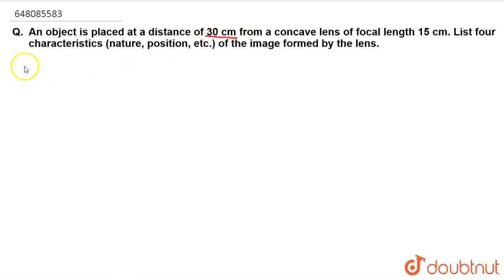An object is placed at a distance of 30 cm from a concave lens of focal length 15 cm. List four ...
An object is placed at a distance of 30 cm from a concave lens of focal length 15 cm. List four characteristics (nature, position, etc.) of the image formed by the lens.
Class: 10
Subject: PHYSICS
Chapter: LIGHT-REFLECTION AND REFRACTION
Board:CBSE

👉 Have Any Query? Ask Us.